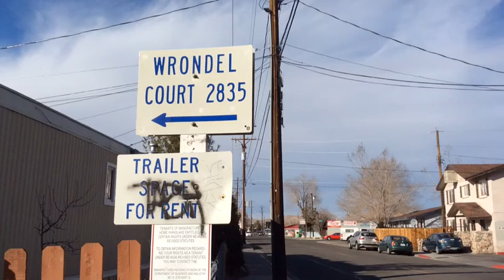Wrondel 02/21/14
description